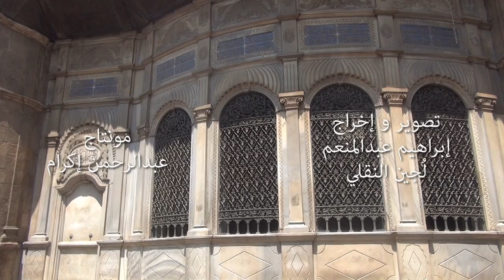القاهرة القديمة | سبيل سليمان أغا السلحدار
جريدة الوطن
جريدة يومية مستقلة